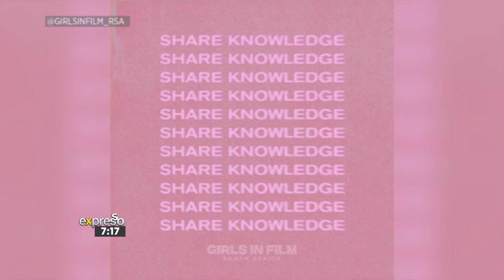Young filmmaker Katya Abedian-Rawháni breaks down Girls in Film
Young film director and medical student, Katya Abedian-Rawháni, joins Expresso to share more about her career, and her ambassadorship for the South African chapter of the global platform for females in filmmaking, Girls in Film.